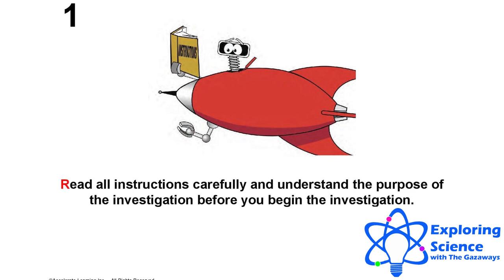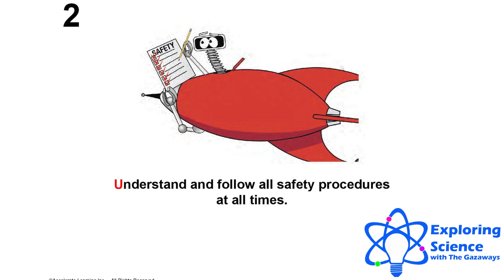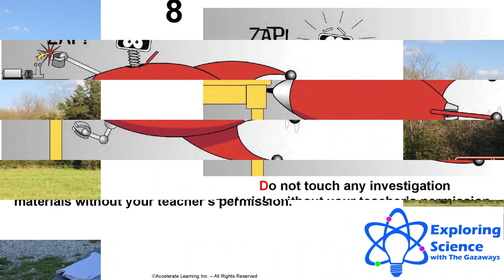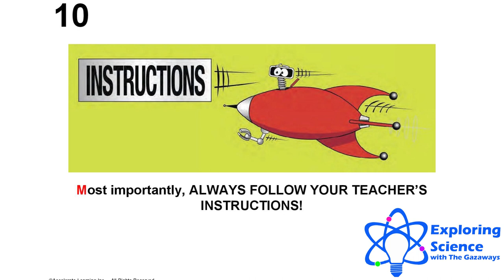Lab Rules and Lab Coat Project - Exploring Science with The Gazaways [Episode: 2001] (2020)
Science Explorers, who's ready to begin Exploring Science with The Gazaways? Today, in our debut episode, we will be learning about lab rules, lab safety, and make a special project that you will use each and every time you do experiments and investigations. - Mrs. Gazaway, Mr. Blake, and Alyssa (The Assistant)